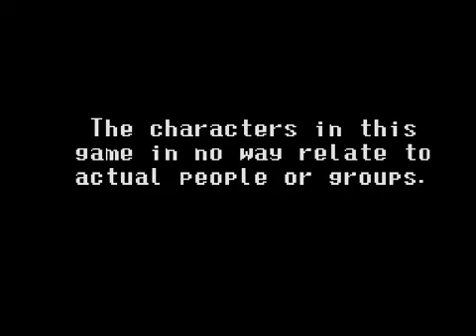Let's Play Shin Megami Tensei II #1 - Training for the Coliseum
I was once a wanderer, but now I train under a desperate old man to be a Gladiator. My origins are still unknown, but all will be revealed in time. In the meantime, better get tougher for what's ahead, as Red Bear is a tough opponent. Game made and published by Atlus.